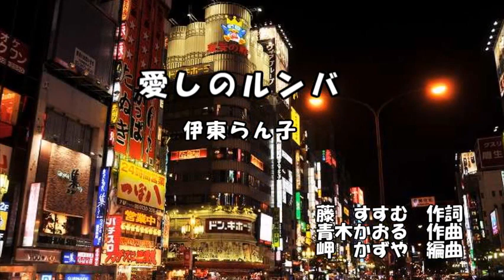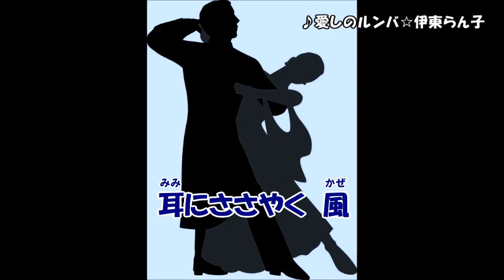愛しのルンバ/ 伊東らん子 オリジナル曲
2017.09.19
 藤音楽事務所
伊東らん子　オリジナル曲
藤　すすむ　作詞
青木かおる　作曲
岬　かずや　編曲
 TMCレコード